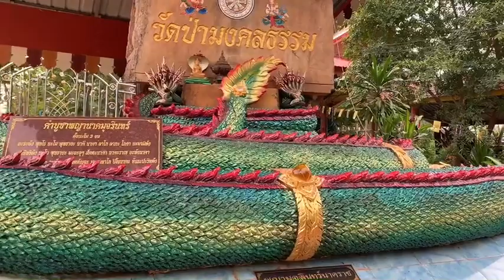ธรรมะ : วันออกพรรษา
.ออกพรรษานี้...อะไรที่มันพันจิตพันใจให้เอาออก เอาออก ความหมายหน่ะ
อย่าเอาอะไรมาผูกมาพันให้มันเเน่นมันเหนียวจนหนักหน่วงถ่วงหัวใจเกินไป..นั่นหล่ะให้พากันตั้งจิตตั้งใจประพฤติปฏิบัติ
                      พระอาจารย์รุ่งศักดิ์ พุทธสีโล